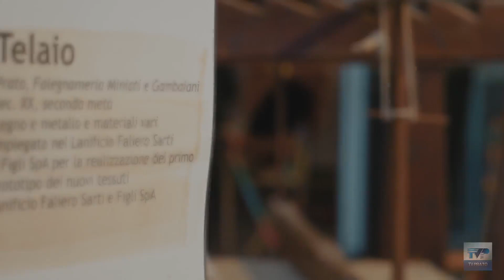Montemurlo Informa del16/02/24